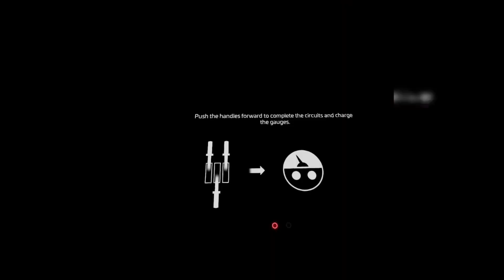REPLAYING THIS GAME (FNAF VR 2) Part 2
This video was really fun to make so I hope
You enjoyed!

Next episode I will actually be
using my mic while playing